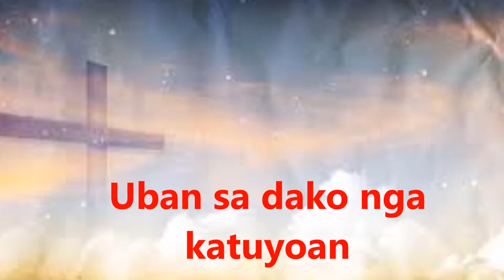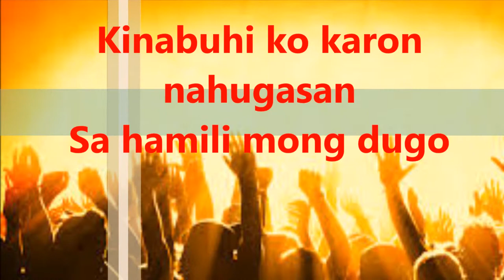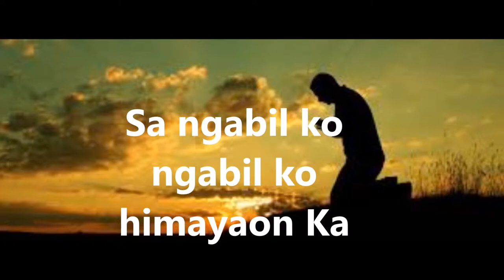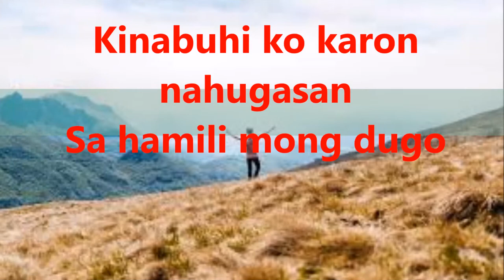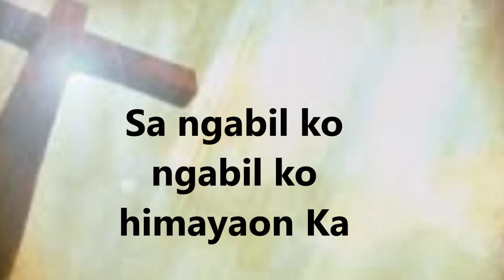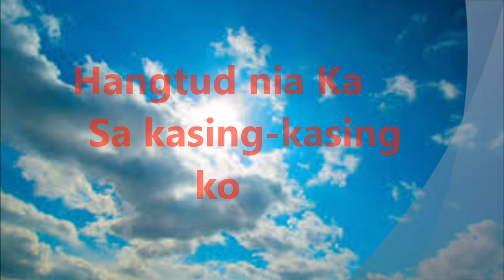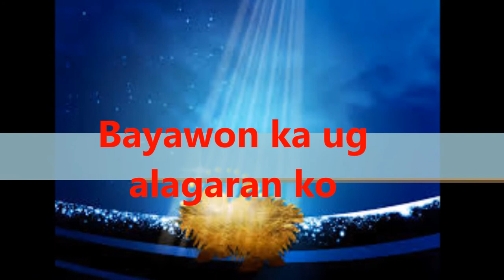Hangtod may Kinabuhi-by victory band with lyrics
Pagadaygon ka oh Diyos!!